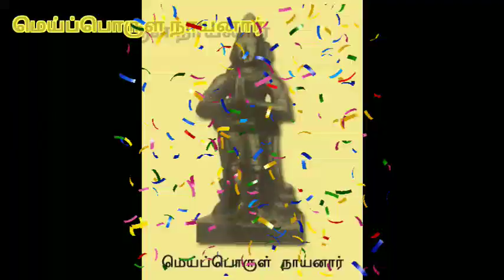63 நாயன்மார் திருக்கதைகள் ! | 61. மெய்ப்பொருள் நாயனார் ! || 63 Nayanmar ! | 61.Meiporul Nayanar!